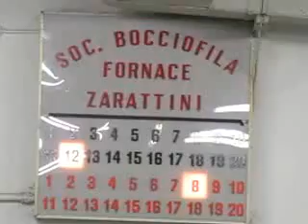12V 09R MVI 3214